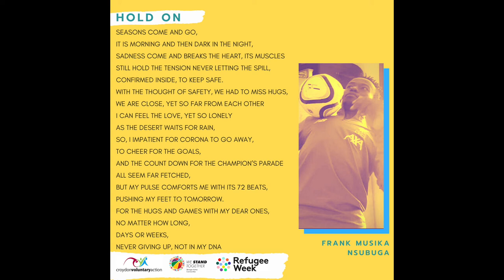Hold On Frank Nsubuga 2